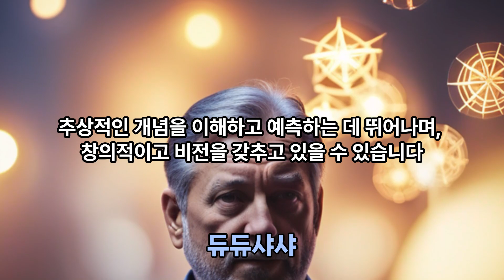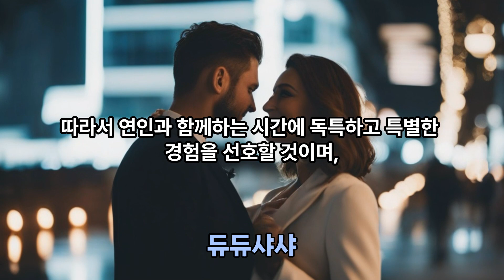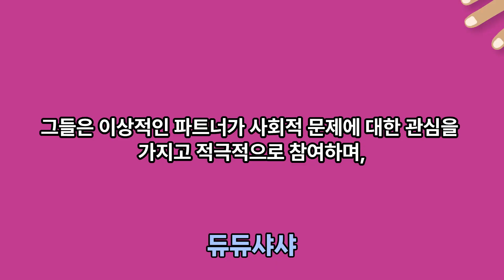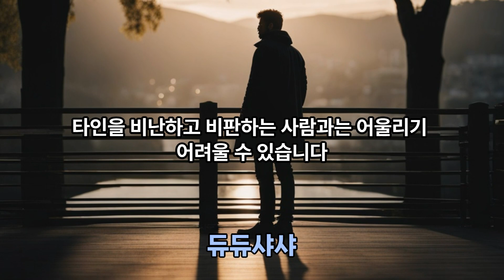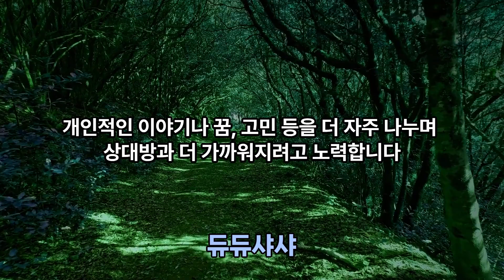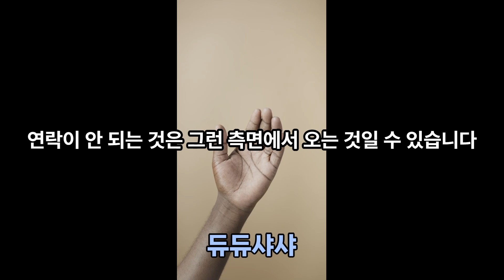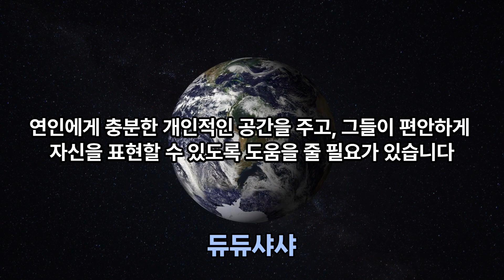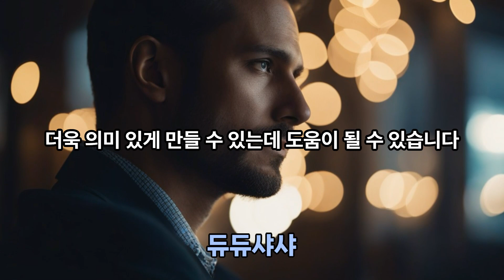INFJ 남자가 좋아하는 사람에게만 보이는 특징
INFJ 남자 연애특징
INFJ 남성이 좋아하는 이상형
INFJ 남자가 싫어하는 사람 특징
INFJ가 먼저 만나자고 하지 않는 이유
NFJ가 연락이 안되는 이유
INFJ 남자와 연애시 주의사항